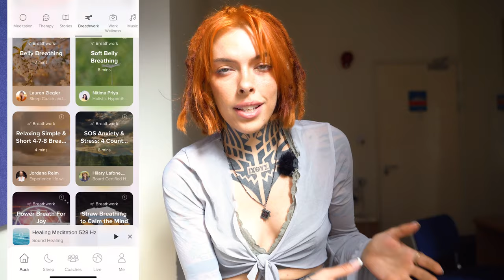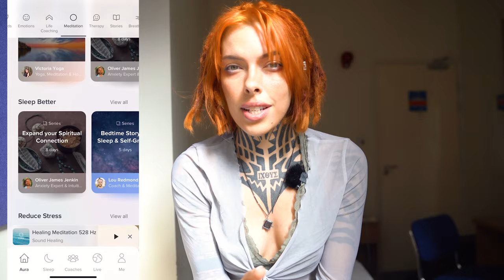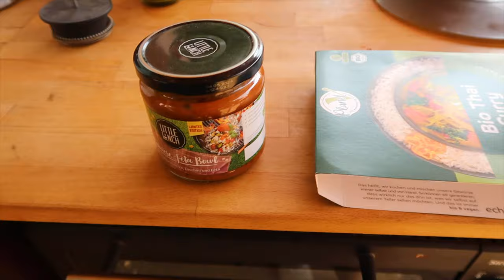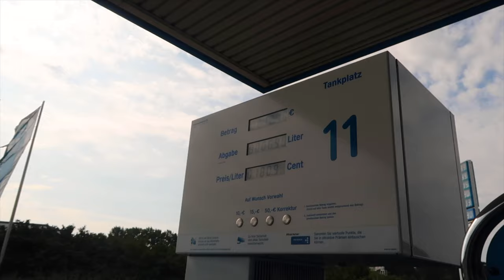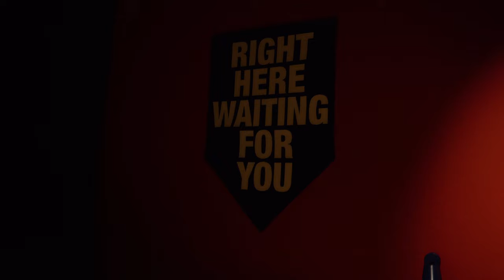leaving German van life.....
To find a sense of peace and improve your mental wellbeing, get started with Aura today for free.

🚐 Embark on a new adventure as I leave behind our German van life! Let go on another journey of change, exploration, and new horizons.
 life adventures.